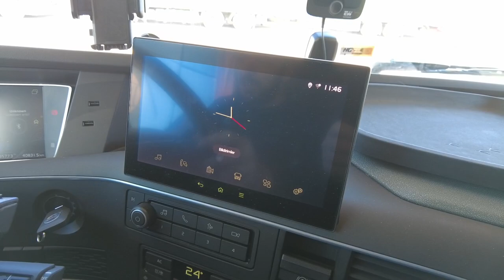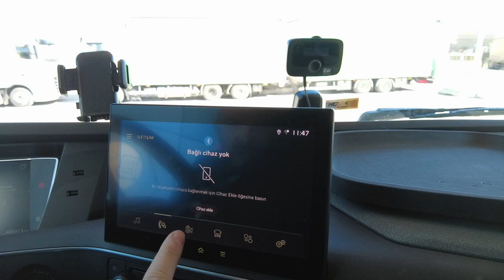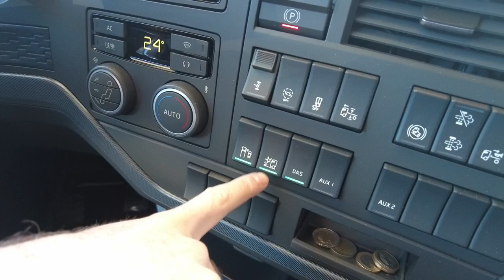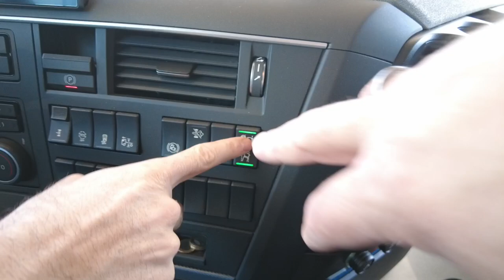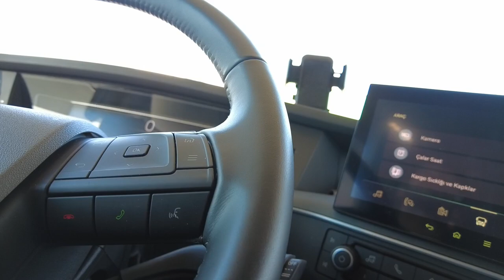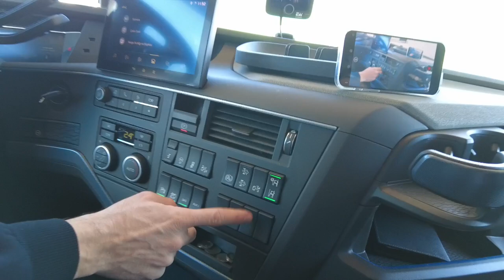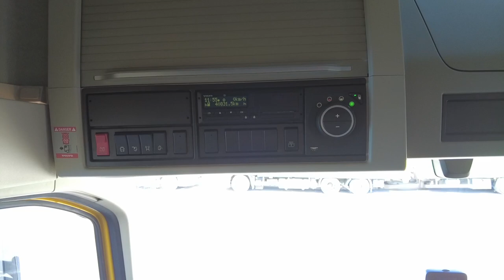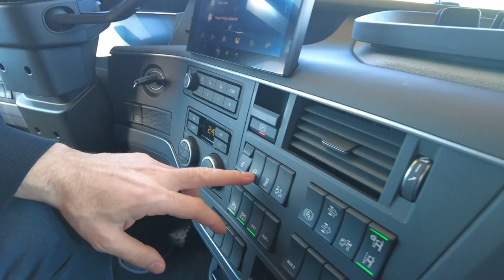transport Da Başlayan genç tır Şoförleri Yetişiyor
Selam Arkadaşlar Ben Mustafa Karaaslan. Yeni  video ile karşınızdayım. Daf tırımız  ile yapmış olduğumuz çekimleri umarım beğenmişsinizdir.   540  volvo ic tanıtım  cekimi yaptın  sercan ezgü ile   Tırda yolculuk nasıl olur? Bu konulardan bahsettim.İnşallah izlerken keyif alırsınız. Herkese iyi seyirler diliyorum.
tır şöferi neden cift pasaport alması kerekiyor bunlardan bahsedeceğim

|Önceki Videolarım|
-TIRDA SU ISITICISI NEDEN KULLANILMAZ ? – Tırda Far Ampülleri Neden Söner ?

-Yeni Transportculuğa İlk Adım Kapıkule Gti sırası Nasıl Alınır (Erkan Güneş)

-Şoförün Haftalık Kontrollerini Neler Olmalı? - Tırı Yıkadım

-BU SIRA BİTER Mİ ? | Macaristan Belgesi Nasıl Yazılır ?

- Tır Bakımı Nasıl Yapılır? | Teknik Bilgiler

- Çift Şoför Günlük Kaç Saat Sürüş Yapabilir?

- Tonaj Ayarlamasını Nasıl Yapıyoruz!!
ağol